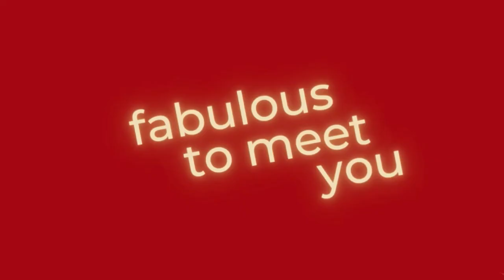Fabulous To Meet You Romana Hasenöhrl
HelloHello Friends

My lovely Austrian guest, Romana Hasenoehrl, like all of us, has experienced the highs and lows of this mortal coil.

But I love how she uses laughter to help through the tough times, that she calls herself a Tme Millionaire, and how she wrote a novel based on her blog! Just genius!

We had a good laugh over a Laughter Cocktail - give it a try when you're feeling under the weather.

This is the final conversation is this season of Fabulous To Meet You.  I'll be back in the Autumn with some fabulous new guests.

Until then, remember to go forth and fabify!
Yolanda